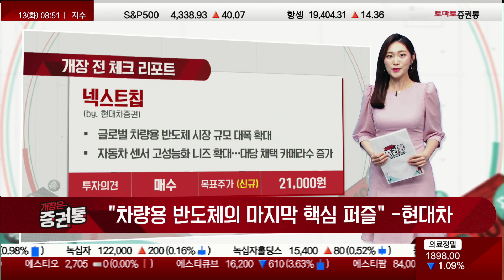오늘 장 체크 리포트: 삼성전자 / SK바이오사이언스 / LS ELECTRIC / 네오위즈 / 넥스트칩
리포트 브리프
캐스터 : 김은별
▷삼성전자/ KB증권/ 9만5000원▲
제목: 하반기 실적 개선 기대
-메모리 반도체 실적, 하반기 큰 폭 개선
-HBM3 오는 9월 부터 대량 양산

▷SK바이오사이언스/ NH투자증권/ 7만2000원▲
제목: 실적은 시간이 필요, 그외 모멘텀은 발생 가능
-2Q 영업손실 302억원(YoY 적전) 전망
-사업 다각화 지속...CDMO 기업 M&A 검토 중

▷LS ELECTRIC/ SK증권/ 9만3000원▲
제목: 이유있는 신고가
-2Q 영업익 950억원 전망...변압기 수출금액 증가
-미중 무역분쟁으로 인한 공급망 재편이 기회

▷네오위즈/ 상상인증권/ 6만5000원▲
제목: 드러나는 자신감
-P의 거짓 데모 출시...마케팅 효과 극대화
-견고한 웹보드에 모바일 MMORPG까지...실적 개선

▷넥스트칩/ 현대차증권/ 2만1000원(신규)
제목: 차량용 반도체의 마지막 핵심 퍼즐
-글로벌 차량용 반도체 시장 규모 대폭 확대
-자동차 센서의 고성능화 니즈 확대...대당 채택 카메라수 증가